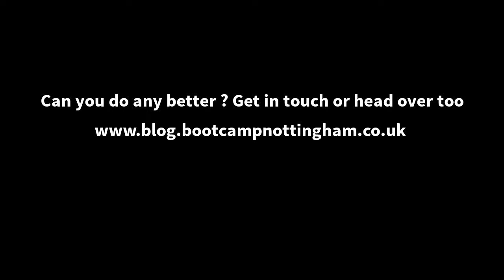CPT Bench Press challenge | kamil | Fitness challenge | Boxing Training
Get involved in the CPT Bench jump challenge,

1) You have 2 minutes to do as many reps as you can over a knee height bench.

2) And send your video to 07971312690 for Coach Martin Gooden to count and post in the CPT bench jump challenge group. Are you up for it?

3) Go for it